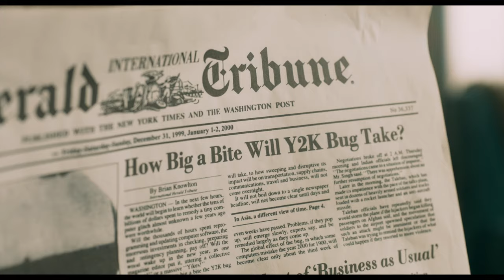Hotel Palace (2023), trailer, Roman Polański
SYNOPSE
Bláznivá komedie Romana Polanského odehrávající se na Silvestra 1999 v luxusním hotelu ve švýcarských Alpách, kde se protínají životy různých hostů a těch, kteří pro ně pracují.